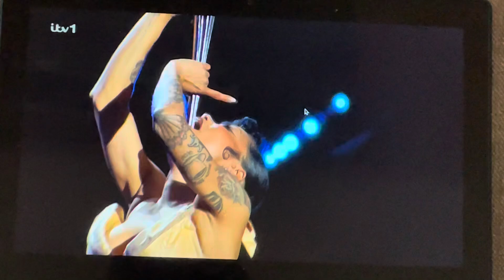Heather Holliday’s Shocking BGT 2024 Audition!